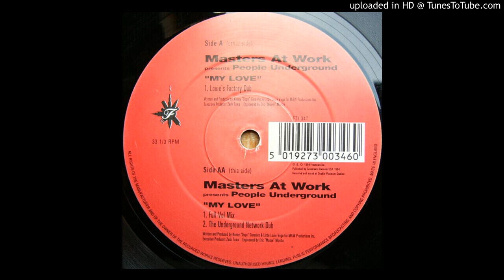People Underground - My Love (Full Vox Mix)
Freetown Inc ‎– FTI 34T
UK
1994
And From CD compilation 'House Master 2'  CD1

MAW / Michael Watford
Pics from Discogs
Sound from CD